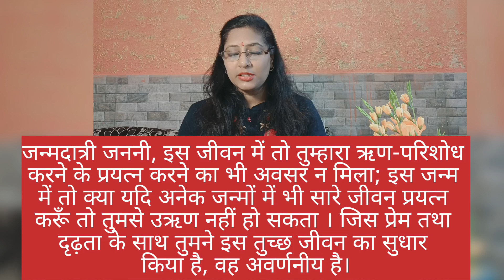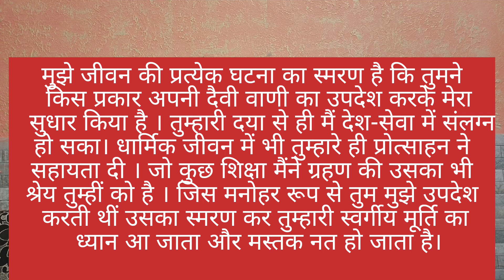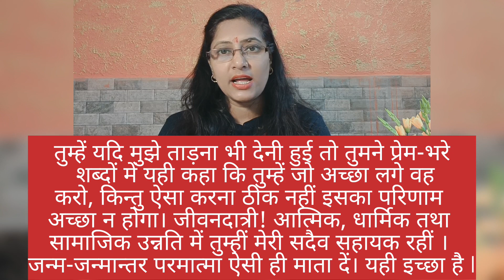इमला (129) कक्षा 6, 7 व 8 । हिंदी का इमला ll हिंदी में श्रुतिलेख लिखना सीखिए।हार_की_जीत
इमला (129) कक्षा 6, 7 व 8 हिन्दी में श्रुतिलेख लिखिए। हिंदी का इमला ll हिंदी में श्रुतिलेख लिखना सीखिए।

हिंदी का इमला

hindi_likhna_kaise_sikhen